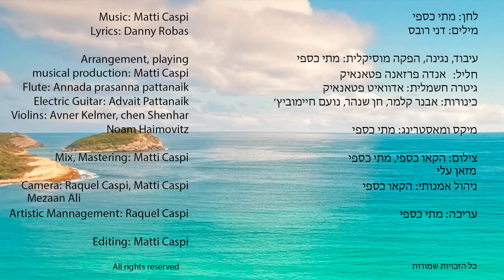Matti Caspi ft. Lucky Ali - Anchorage (מתי כספי ולאקי אלי - מעגן)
לאקי עלי - זמר הודי שהסכים לשיר איתי בדואט, אני בעברית והוא בהינדי.
לאקי עלי נחשב לכוכב ענק בהודו, שהתחיל את דרכו בבוליבוד ובמשך עשרים שנה בהם שיחק ושר בסרטים רבים, ומאז מרבה להופיע ברחבי הודו ומחוצה לה.

״מעגן״
לחן: מתי כספי
מילים: דני רובס